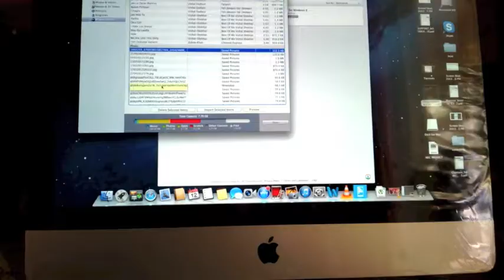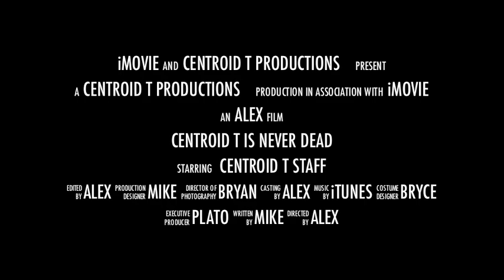Centroid T: Trailer 1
We are the guys who wanted to make a YouTube Channel and it wouldn't have been succeeding if it wasn't for you guys. We appreciate it.

If you don't like this video please mention that in the comments section below.